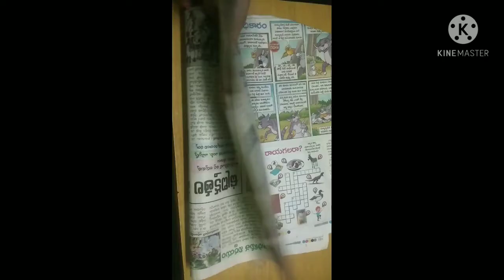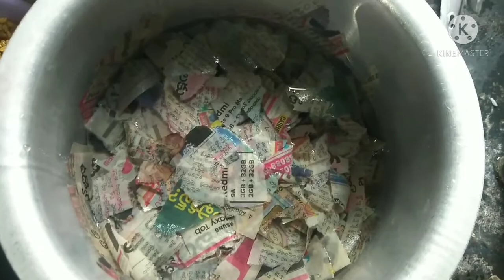పాత పద్ధతులను ఈ తరానికి గుర్తు చేద్దామ మన ఇంటి చాటకు పూత రాయడం #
చాటకుపూతవేద్దామ#ramyacreativeideas#andvlogs#ramyavlogs#